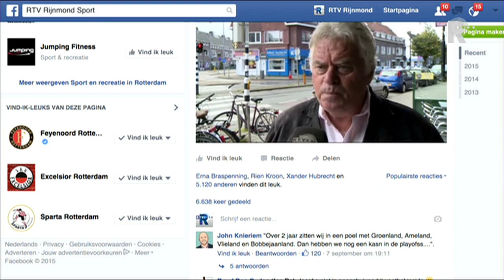Krabbendam: 'Intern wil Feyenoord kampioen worden'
Martijn Krabbendam vindt de doelstelling die Feyenoord heeft uitgesproken dit seizoen, plaatsing voor Europees voetbal, wel heel zuinig. “Dat is alleen een doelstelling naar buiten toe,” zegt de Feyenoord-watcher van Voetbal International in de voetbaltalkshow FC Rijnmond.

   Lees meer: Krabbendam: 'Intern wil Feyenoord kampioen worden'